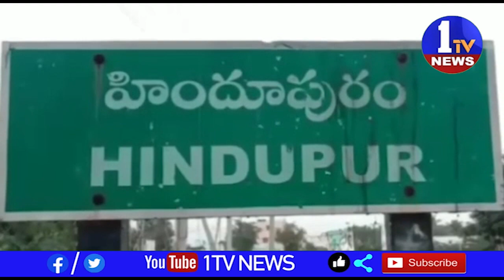హిందూపురం రాయలసీమ కు నీటి కోసం అవసరమైతే ఢిల్లీకి వెళ్లి పోరాటం